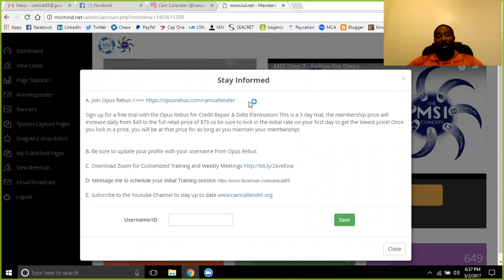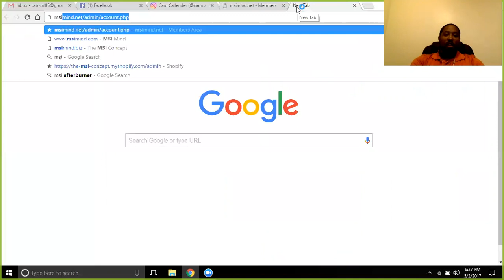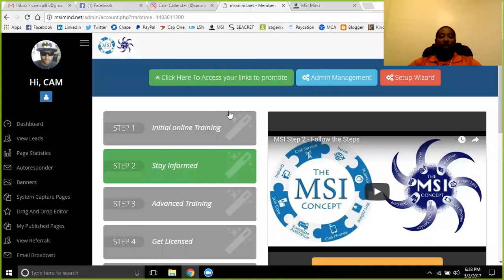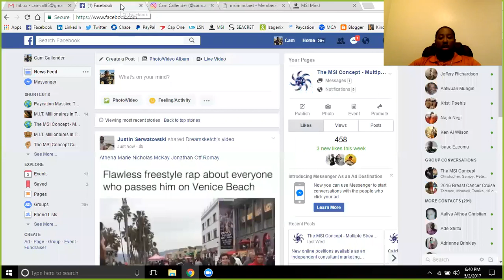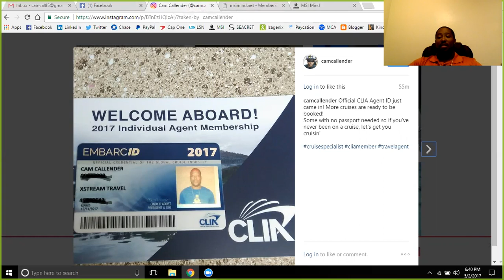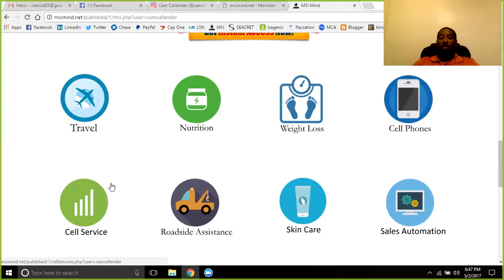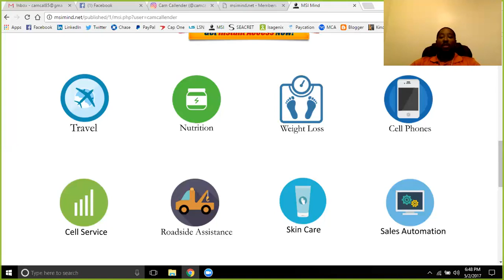MSI Mind Live 5/2/17 Summer Bonus Double Money, GCN Promotion Continued!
Summer bonus continue for double payouts for those that are licensed in at least 1 product line which includes Opus Rebus. That gives you 9 licensing options to join and earn double money on!

GCN has also increased their promotion time for the first month free! That means you only have to pay $30 to switch your service and if you bring in 6 with you, your bill can be eliminated before your next bill will be due! Imagine paying $30 once and no longer having a cell phone bill thereafter!

Cam Callender
Creator of the MSI Concept